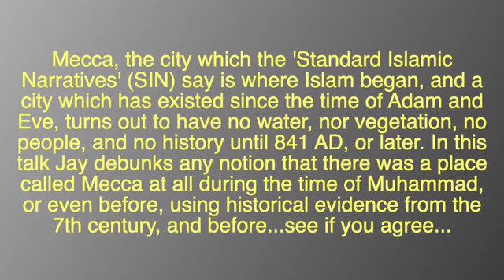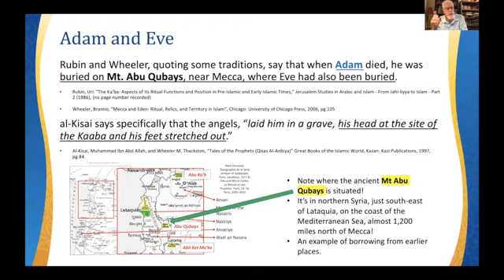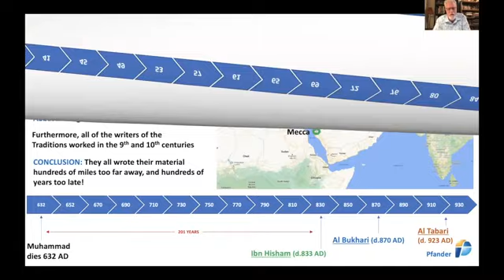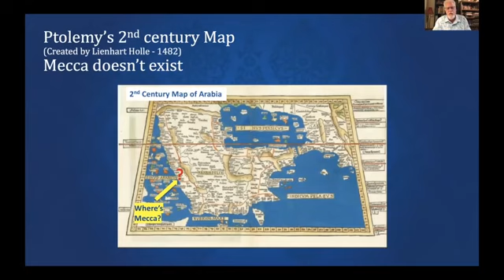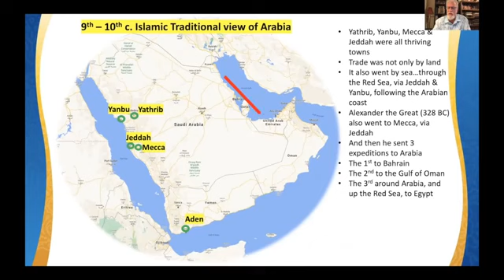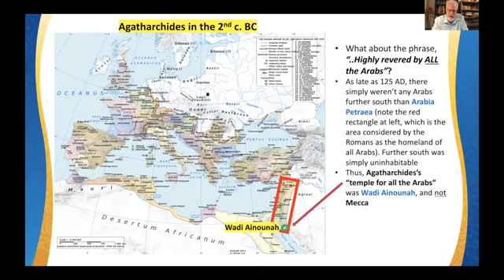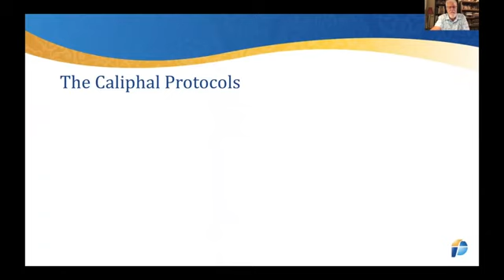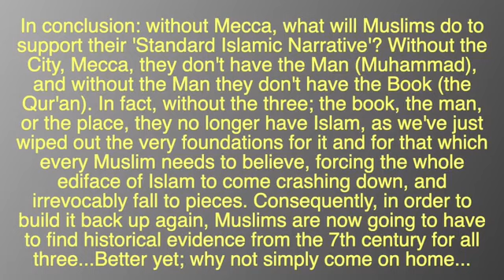77 Why Mecca is so damning to Islam M2M Conference 360 x 640